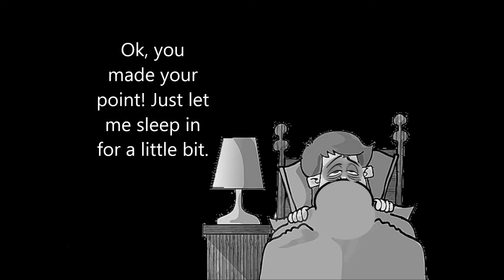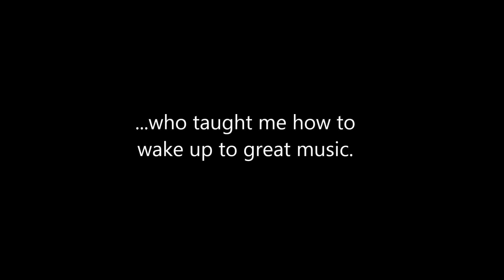How To Wake A Teenager - Pat Kelly